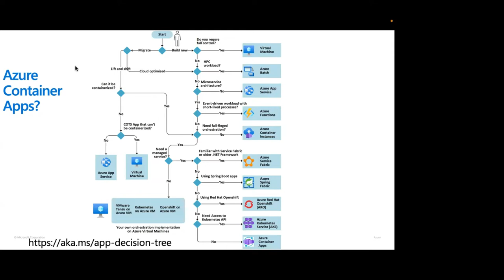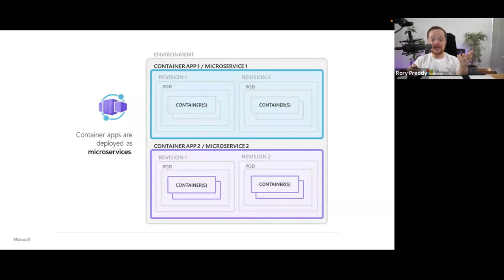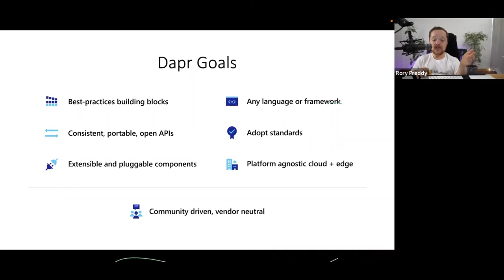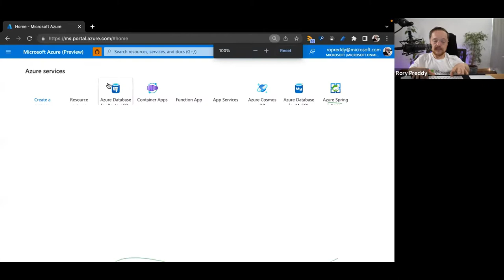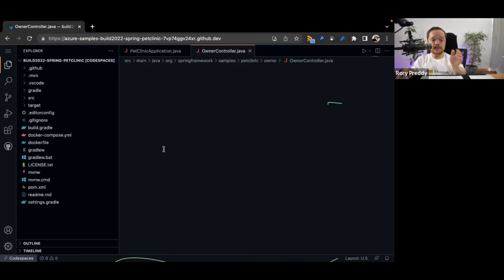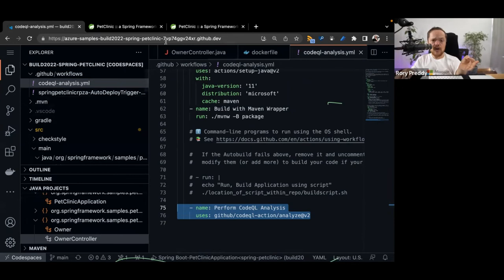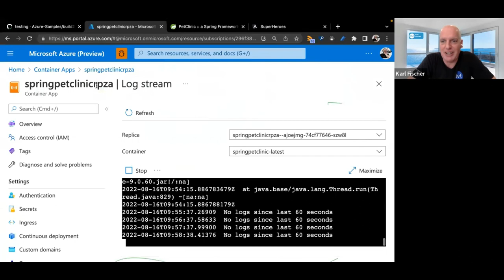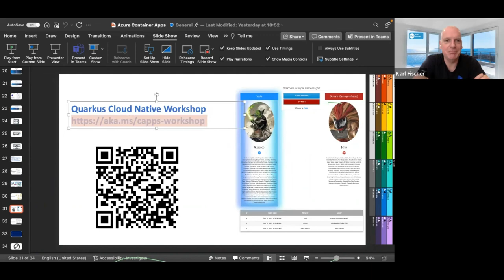DVT Insights - Take the 'suckage' out of Microservices with Container Apps with Rory Preddy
Watch Rory Preddy, Microsoft Principal Cloud Advocate, in this beginner session, where he'll take you from zero to implementing and developing applications using Container Apps.

Kubernetes is an "8k 120fps" platform — But even after years of its launch, the industry struggles to get the developer experience right.

If we want to empower developers to create end-to-end full-stack microservices architectures, we need to provide some way to mimic their standard developer flow. Until then, that last push to production will always reveal hidden issues.

Rory guides you through the following aspects:
- Create and develop your browser-based project
- Run and debug your Docker app—all from within GitHub Codespaces.
- Deploy to Azure with GitHub Actions on every "git push".
- Scale down to zero or scale out to meet global demand in response to HTTP requests or events.
- Use DAPR for seamless Microservice Integration or run your app as an always-on background service.

About Rory Preddy:
Rory works in the Developer Relations team at Microsoft as a Principal Cloud Advocate. Cloud Advocates use their deep research skills to help professional cloud developers discover and successfully use Microsoft’s platforms.
A seasoned speaker whose talks are both meaningful and humorous, Rory speaks worldwide, empowering developers to achieve more.
Follow Rory on Twitter @rorypreddy